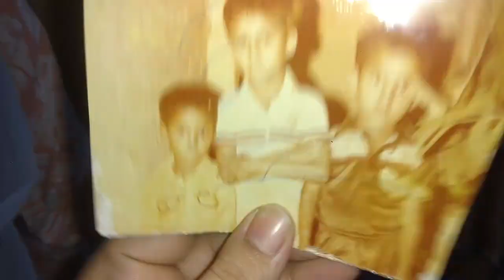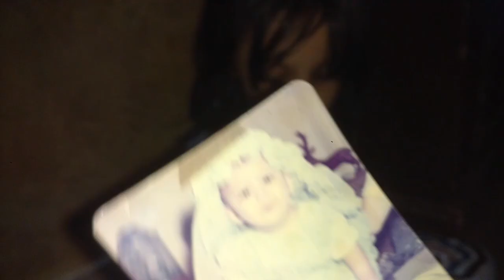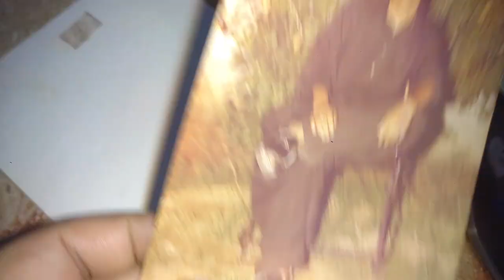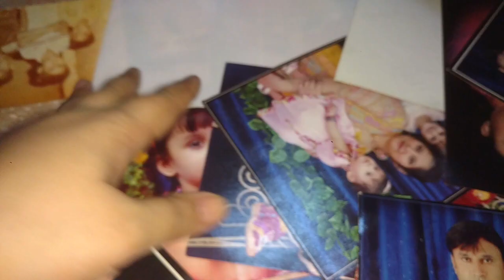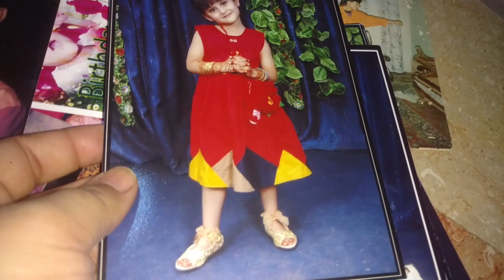Our old photos and Memories 😀 Dadi nani comes Back to Back